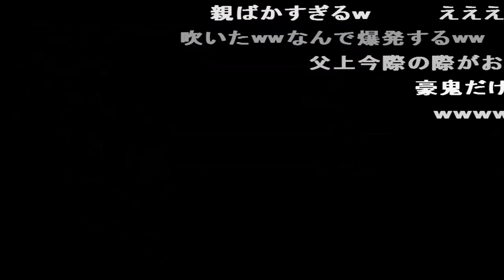【ゆっくり実況】 ゆっくりサイバーボッツをゆっくりによる 【コメ付き】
アラホラサッサー! しっかし元ネタはドロンボーの三悪・・・じゃなくてアリーナ姫一行なのになぁ 声優を豪かに揃えすぎて赤字になった伝説のゲームだゾ 天ブースターがカッコいいんだよ零豪鬼は いきなりワーロック イケジジ専なんだよなぁ 腹と声が銀河だなw
※このシーンのせいでR15になっちゃいました どちらかと言うとコウ・ウラキ? 実際は腹にパンチ突っ込んで体内に波動拳撃って相手の気脈を大きく乱れさせる荒業なんだよなぁ 顔と胸部の交互なモノアイもかっけえ うp主ネタが幅広いなww